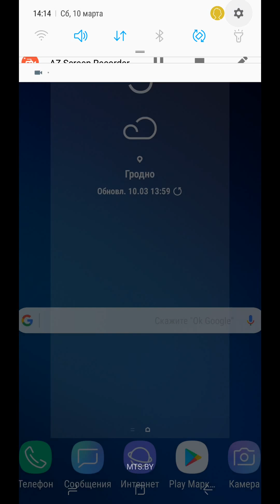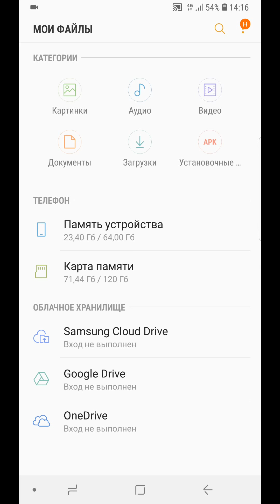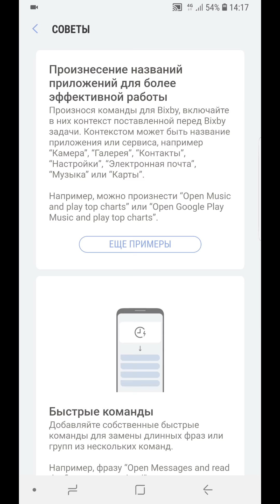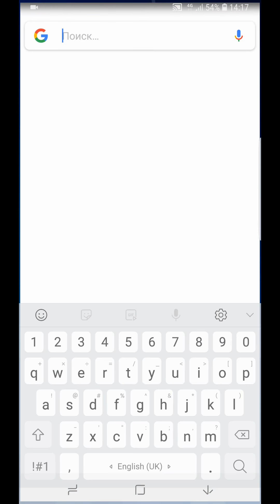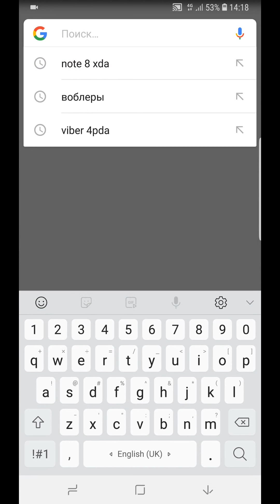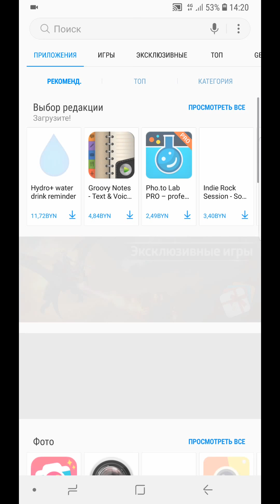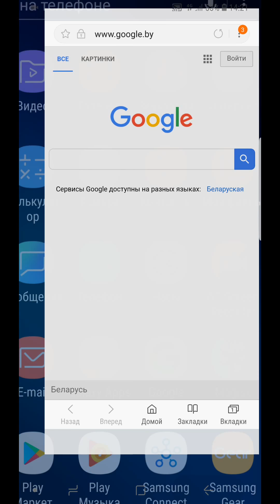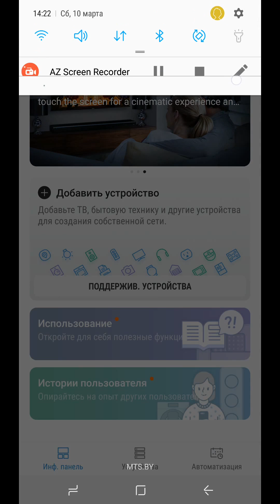I N F I N I T Y - Oreo S9+ Port Beta1 - Samsung Note 8,S8,S8+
I N F I N I T Y - Oreo S9+ Port Beta1

Device supported:
Galaxy Note8: SM-N950F/DS, SM-N950N
Galaxy S8 Plus: SM-G955F/FD, SM-G955N
Galaxy S8: SM-G950F/FD, SM-G950N

Rom Infomation:
* Android 8.0.0 Oreo
* Base on Galaxy S9 Plus: R16NW.G965FXXU1ARB3
* Support multiple languages
* Rooted / Busybox / Odexed

Bug list:
- S9+ Camera
- Headphone
- Dolby Atmos
- Intelligent scan